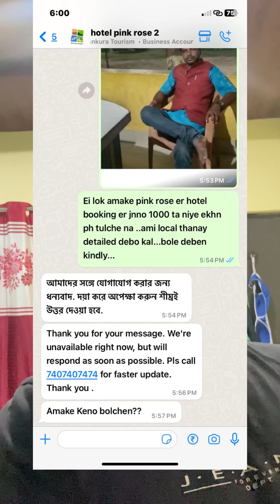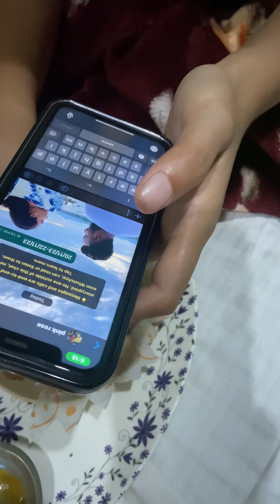Mukutmanipur Hotel Scam🤬|| মুকুটমনিপুরের হোটেল Pink Rose আমাদের সাথে scam 🚫 করল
Hotel Details👇🏻
•Mukutmunipur, Rd, Khari Dungri, West Bengal 722135

Our Trips👇🏻

•AJODHYA Trip-